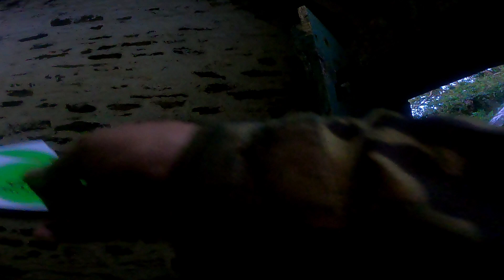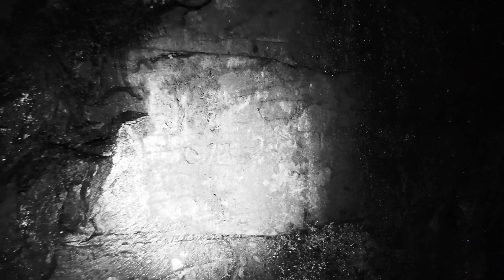TO the HELFORD River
the helford river is in south east Cornwall with a lot of history. in the next coming weeks we will visit again frenchmans creek hope you enjoyed the video if you would like to buy us a coffee the link is